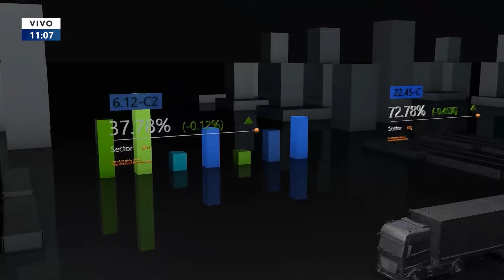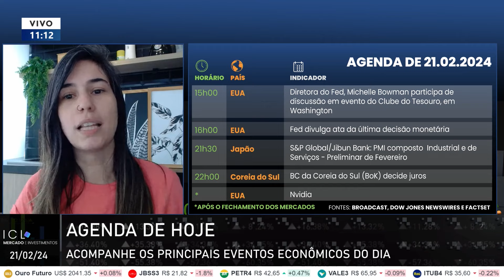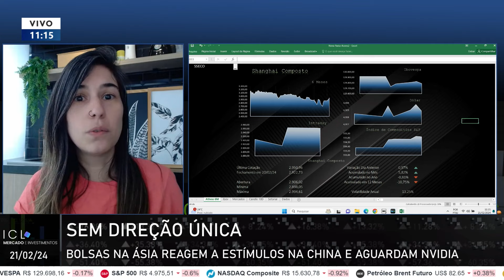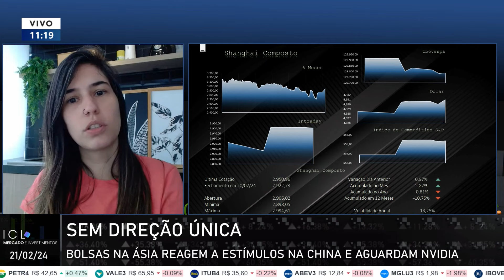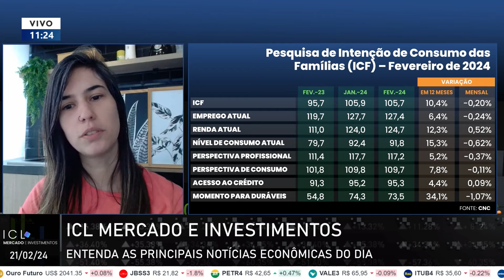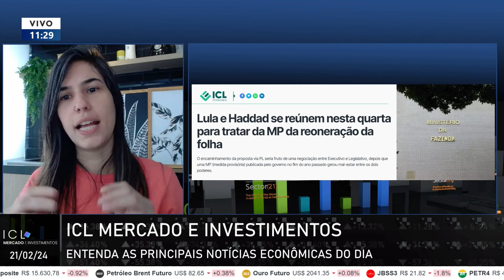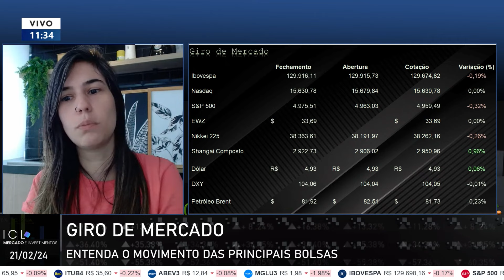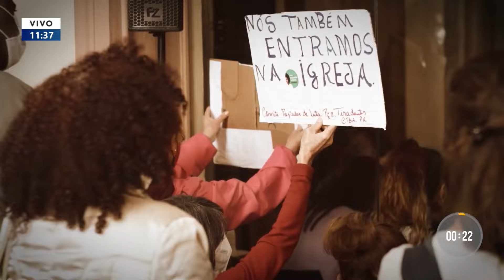ICL MERCADO E INVESTIMENTOS - 21/02/24 - ÍNDICE É O MAIOR DESDE 2015 PARA O MÊS DE FEVEREIRO